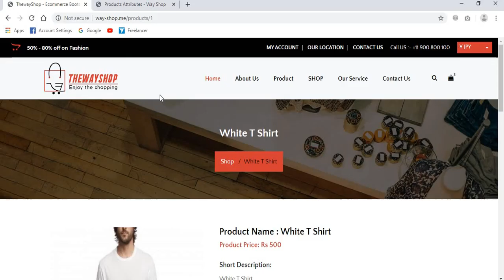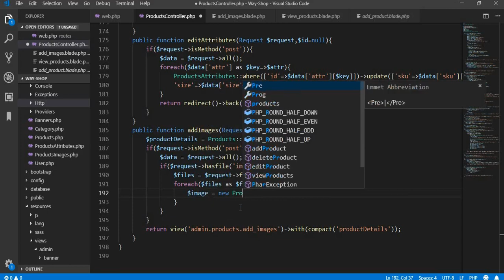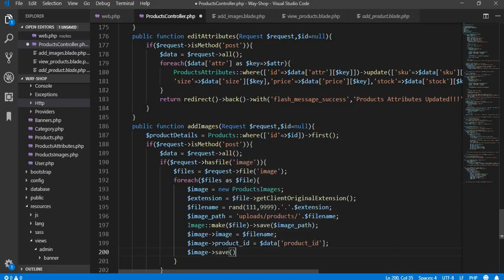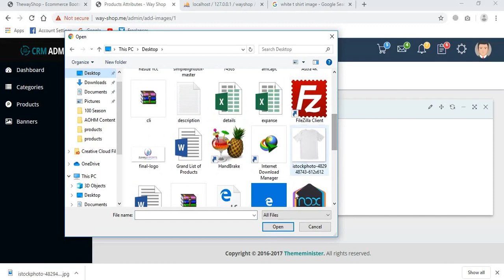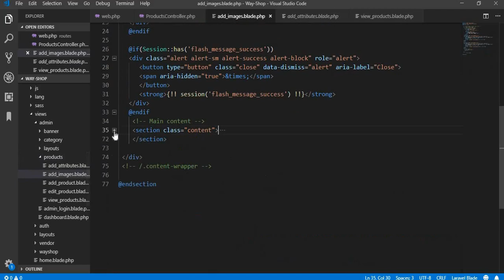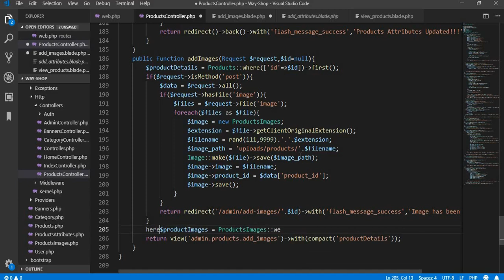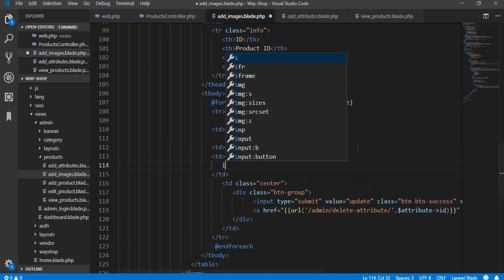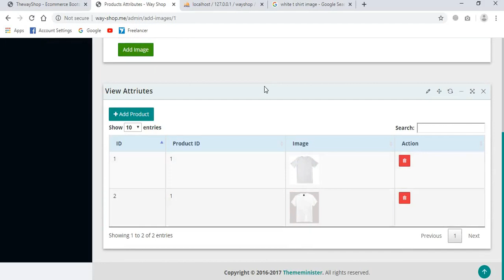E-commerce Wesbite in Laravel || Add Products Alternate Images (ii) || Part 31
1.Ecommerce Website in Laravel || Wayshop Source Code || Updated 66 Parts

4.Free Open Source Laravel Final Year Project For Students With Documentation (Hyper-Mart)

1. The way shop template